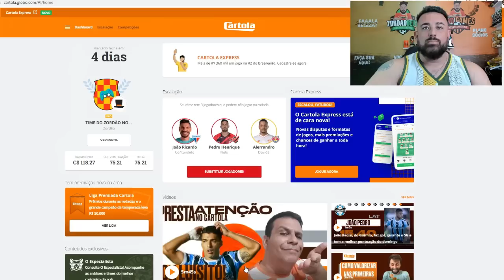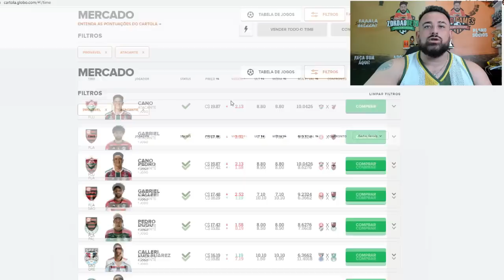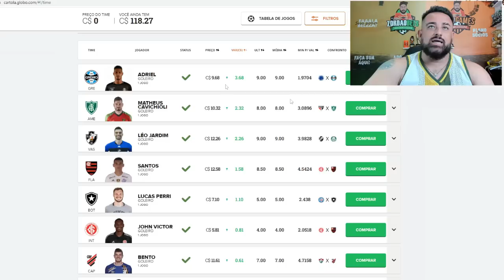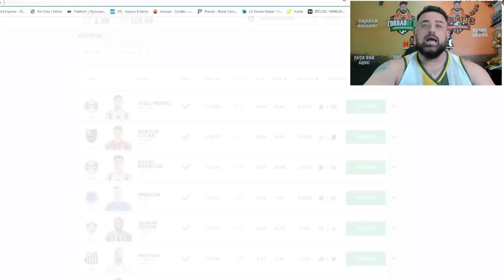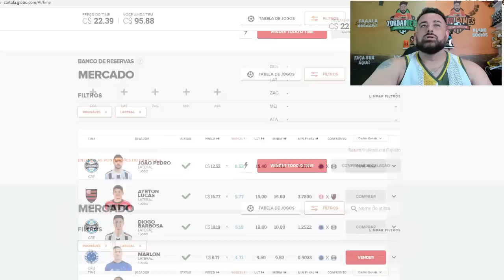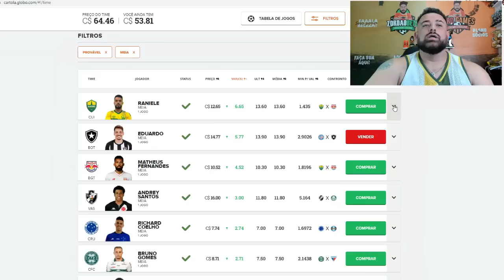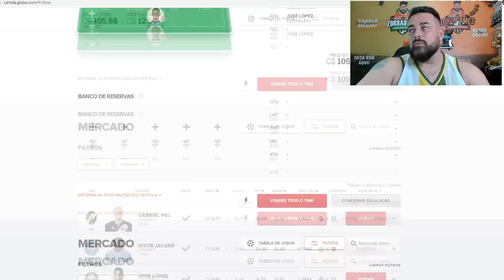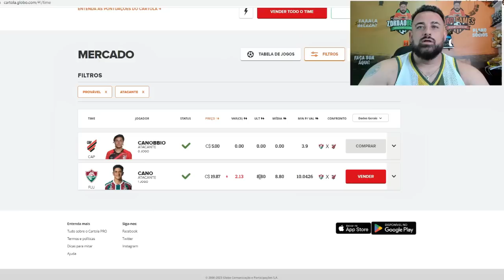DICAS PARA A RODADA 2 DO CARTOLA 2023 | EXPLICANDO A VALORIZAÇÃO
🚀🎩 Faça parte do meu grupo de dicas exclusivas para toda temporada 2023 - PROMOÇÃO:

🚀🎩 Venha jogar a Liga do Zordão / Liga por rodada apenas R$ 5,00 com direito a troféu / Liga Mensal R$ 15 reais  / Liga Anual por R$ 50 reais

🚀🚀 Aposte na melhor Banca do Brasil - Zordão Bets
Faça seu bilhete no e chame um colaborador para validar seu bilhete

LIVE DICAS #02 RODADA | CARTOLA FC 2023 |